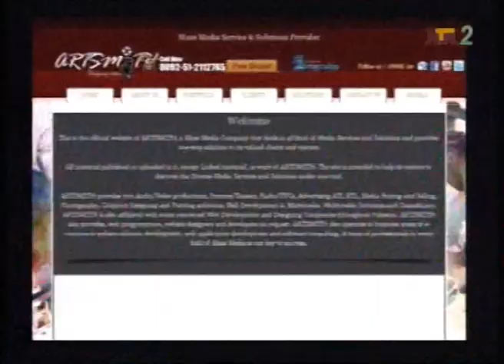People Laugh at Me as an Accessory Maker, Gbenga Dada Artsmith on Sugar and Spice